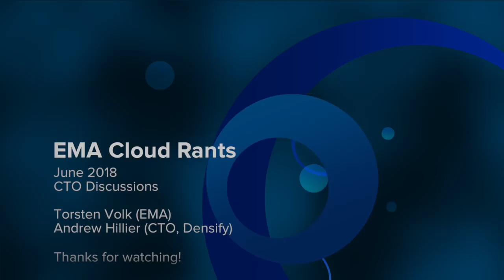EMA Cloud Rants - CTO Talks - Andrew Hillier of Densify: Container Challenges in Production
In this Enterprise Management Associates (EMA) Cloud Rant, Andrew Hillier, CTO of Densify, and Torsten Volk (EMA) discuss container challenges in production. More specifically, this 2 minute rant talks about customers being unable to realize density gains from containers, as Kubernetes itself does not resolve the overprovisioning challenge.